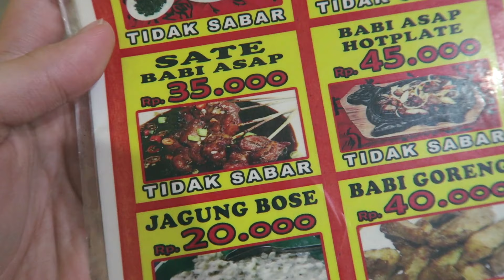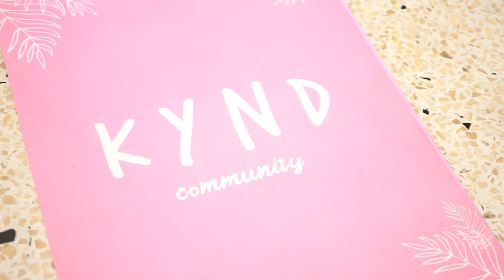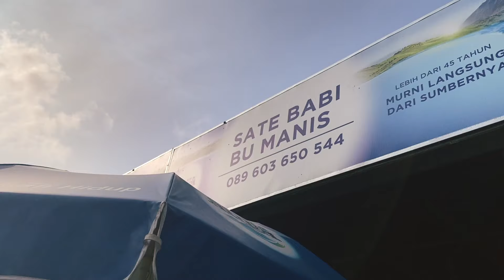OUR Bali trip guide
Hello guyss!! di video ini aku dan temen temen ku @gelangelicca @astaririri @nicolesmakeup_ liburan 4 hari 3 malam di BALI and this is what we did!

all details :
DAY 1 :
DEPOT GIMBO

DAY 2 :
NOOK

DAY 3
KYND

this video is shot on
iphone 11 pro
canon g7x
sony a6300